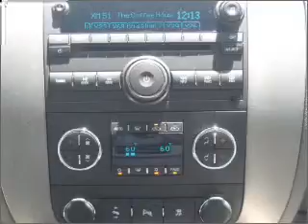2010 Chevrolet Avalanche - Winter Haven FL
Year: 2010
Make: Chevrolet
Model: Avalanche
Trim: 1500 LT
Engine: 5.3 liter 8 cylinder 16 valve
Transmission: 6-Speed Automatic
Color: Silver
Mileage: 7494
Address:
6401 Cypress Gardens Blvd